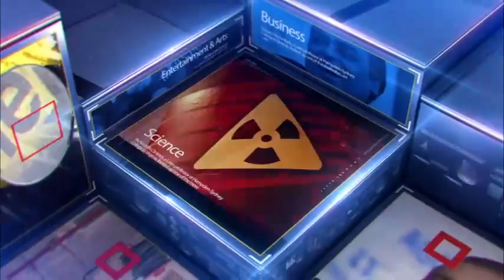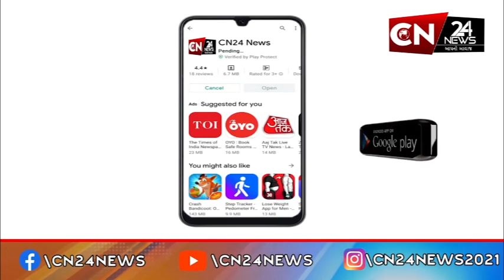સ્પોર્ટ્સ : ગોલ્ડમેડાલિસ્ટ વેઇટલિફ્ટર રાત્રે મહિલાઓની હોસ્ટેલમાં જતો ઝડપાયો